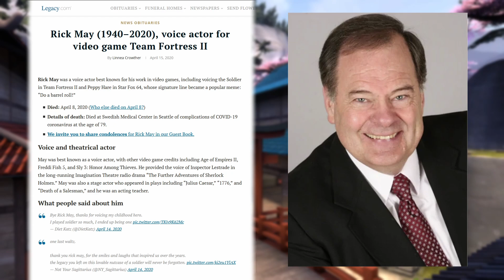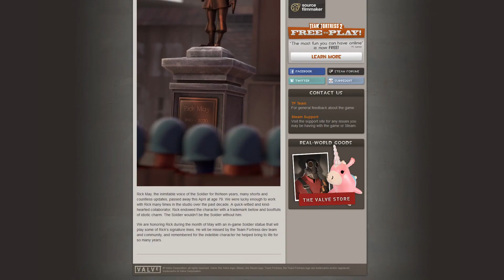"R.I.P." Rick May Tribute Update Summarized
Dom quickly explains the ins-and-outs of Team Fortress 2's May 1st, 2020 update.